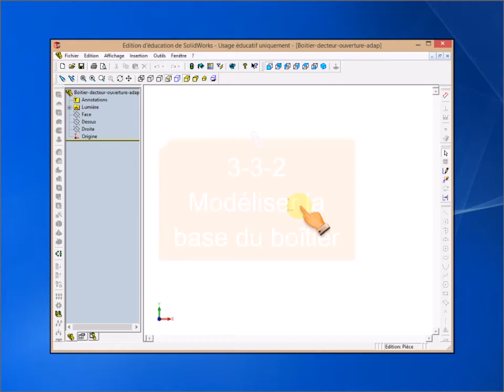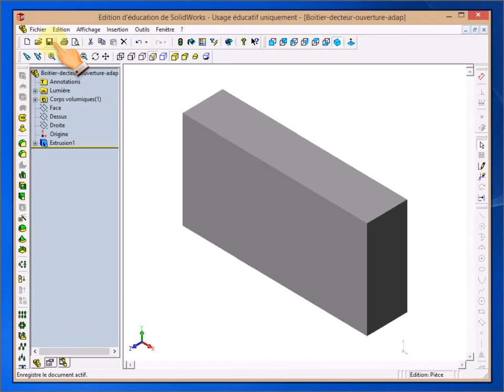SW-Alarme-Modilisation du detecteur ouverture-1